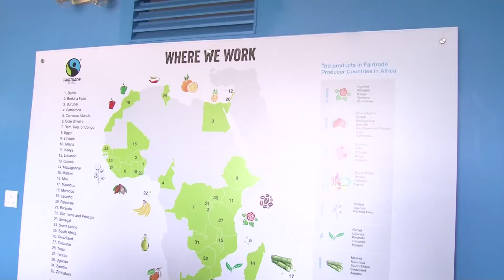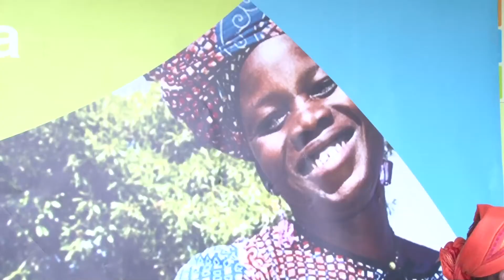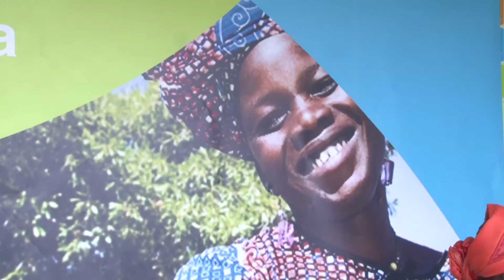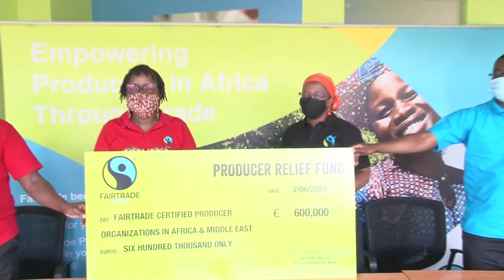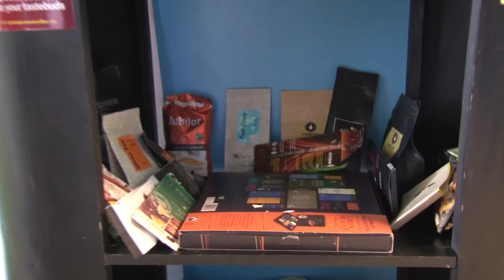Fairtrade Africa launches 600,000 Euro Producers Farmers Relief Fund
The COVID Fund has two funding streams the “Fairtrade Africa Producer Relief Fund” and the “Fairtrade Africa Producer Resilience Fund”. While the Relief Fund targets immediate needs, it is clear that the pandemic will also have an extreme effect on global supply chains and trade worldwide, often with the impact only to be felt in the next planting/harvest season.
The Fairtrade Producer Relief Fund is intended for investment in safety and livelihoods. Relief initiatives could include the purchase of masks and basic protective and medical equipment, temporary payment of wages for suspended workers, setting up local food security initiatives, raising awareness of safety precautions, building emergency medical facilities, and business continuity costs, among others. The fund has been established through contributions by national Fairtrade organizations and commercial partners.
The Resilience Fund is established to meet the longer-term needs of producers as they begin to look at life post-COVID-19 such as business restoration, technology-based capacity building, addressing human rights risks in value chains through programmatic interventions, support for strengthening finances to tackle future risks, and advocacy.